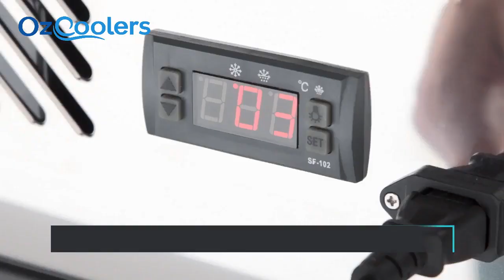Polar G Series Display Chest Freezer 270Ltr CM434 A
Easy to use, even easier to access - this commercial display freezer from the Polar G-Series combines exceptional performance with high-capacity storage. With enough room to store anything from frozen desserts and bagged ice to ready meals or joints of meat, the chest freezer is fitted with sliding glass doors for supreme visibility and instant access. Featuring easy-to-use digital controls, setting and monitoring operating temperatures is simple. Built-in castor wheels and a quiet operation ensure you can position the unit wherever it's needed.

Polar G-Series kitchen refrigeration is designed for everyday commercial use in demanding professional environments. With strong commercial construction and hard-working compressors, choose G-Series refrigeration if you need a long-lasting, hard-working unit that will be accessed frequently.